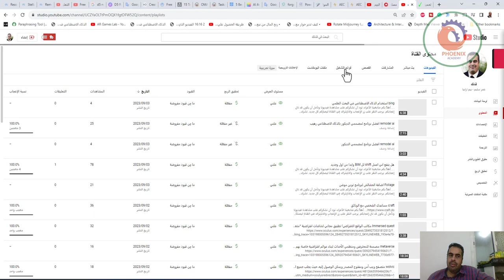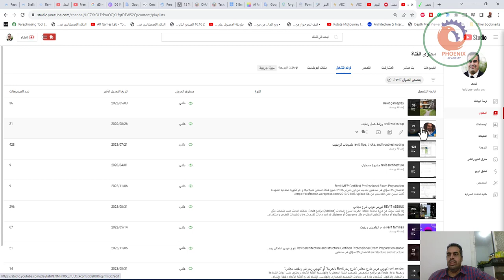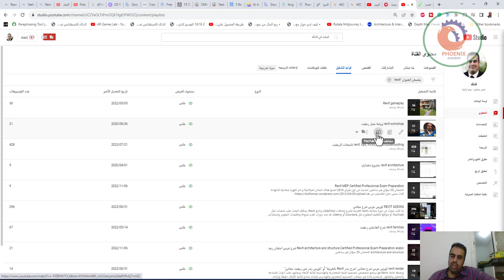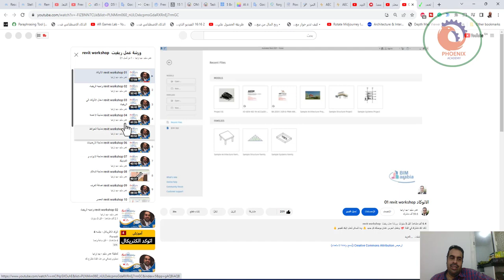انا اعمل على برنامج الريفت المعماري ومطلوب مني العمل على الريفت لكن بتقنيه البيم ممكن تنزل ورشه عمل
❤️ روابط التواصل
✅ انستجرام